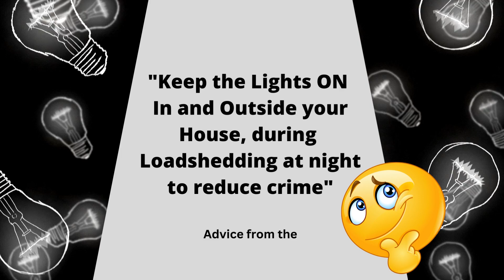Keep the lights ON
We provide Free quotations on solutions that fit your needs and budget.